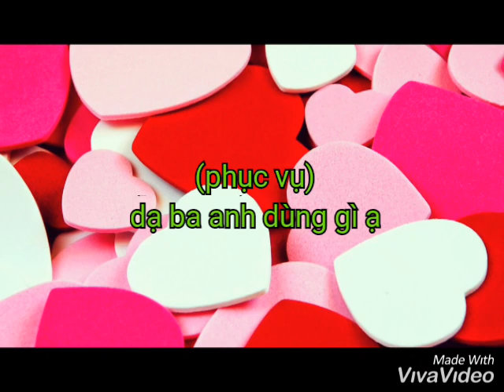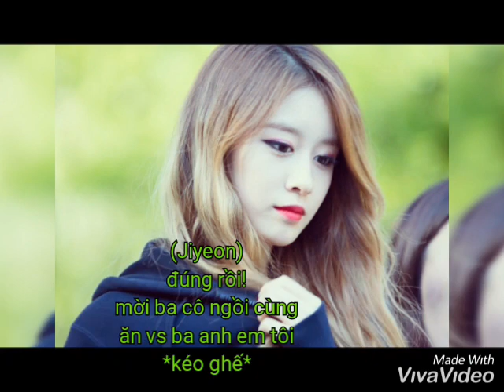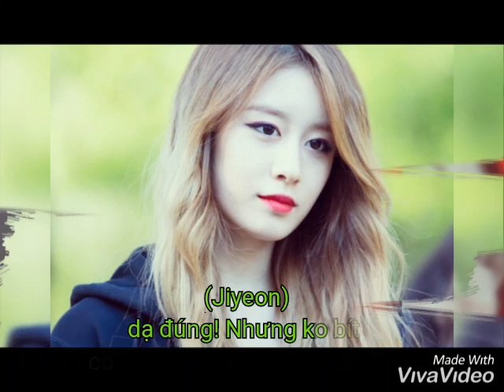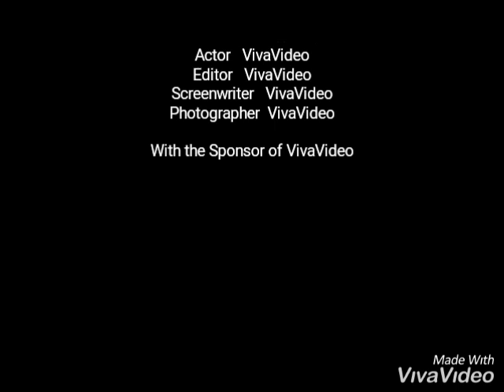{Truyện Minyeon}. Em Yêu Chị PARK HYOMIN. Ep3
Mọi người ủng hộ mik nhe 😁😀